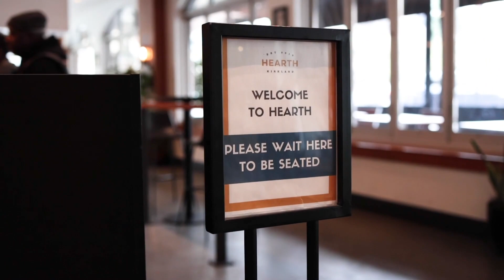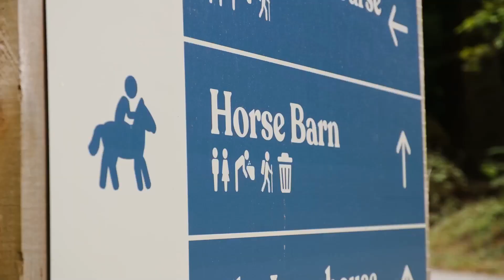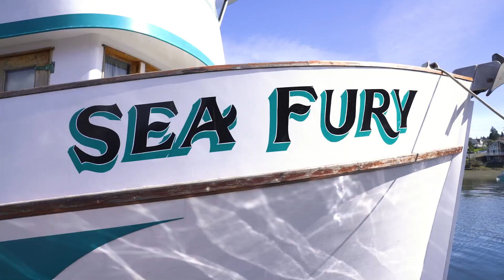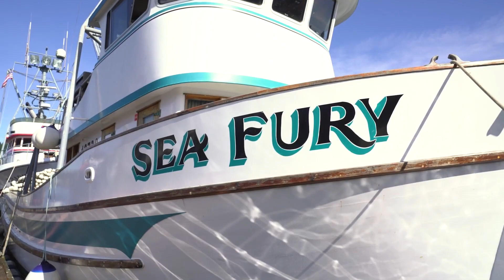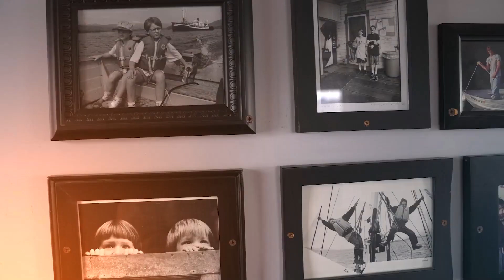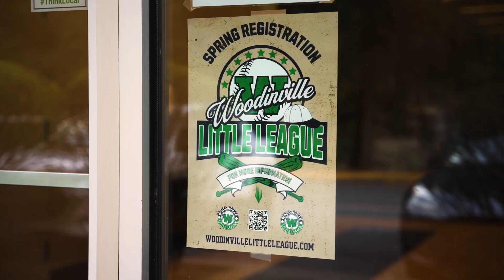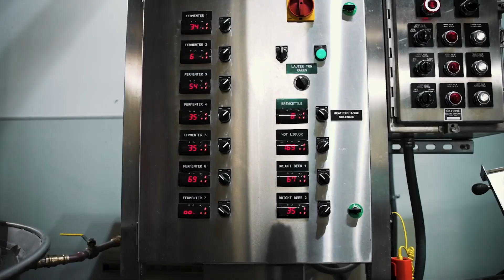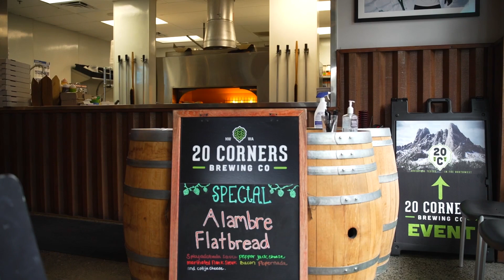ADTV - FULL Episode 3 - Dawn Heilbrun - Wilkeson, WA Sunset Lake Camp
Here is the FULL episode 3 featuring Sunset Lake Camp in Wilkeson, WA. My niece Samantha made it in this episode which is so so so special to me!!